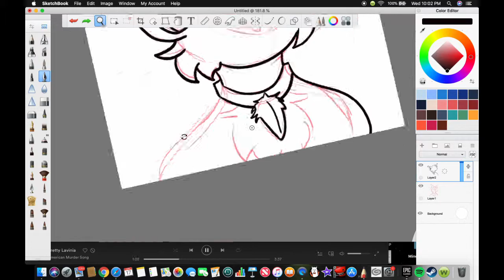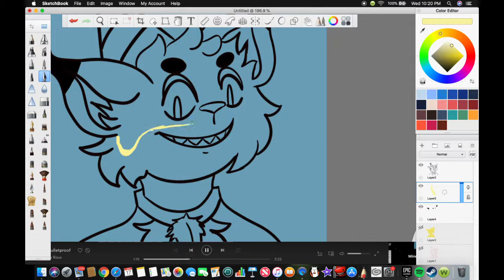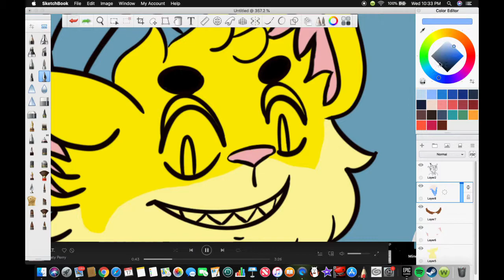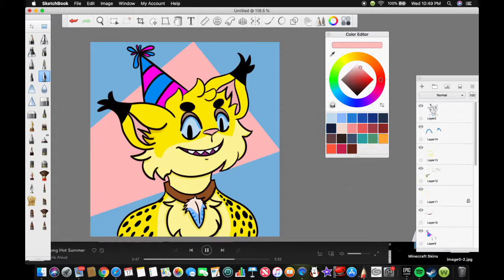Happy Birthday My Friendo!!!!!!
Lil gift for one of the coolest peeps around! Thank you Cerin!

Songs- Best Day of my Life by American Authors